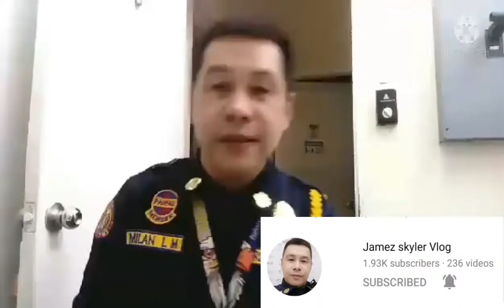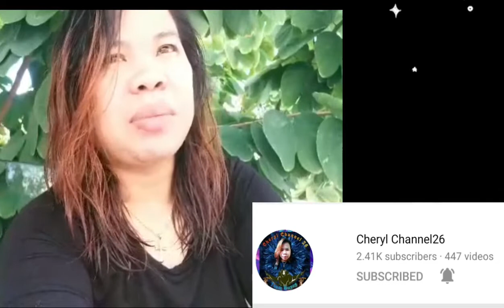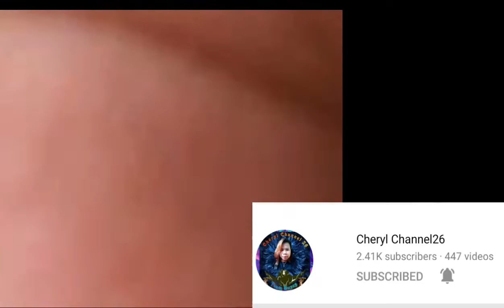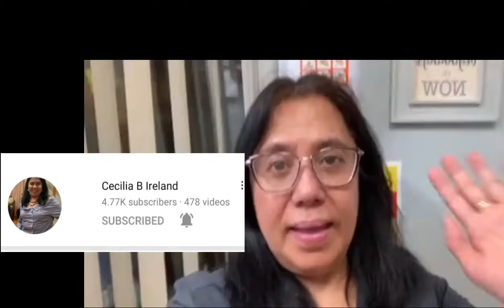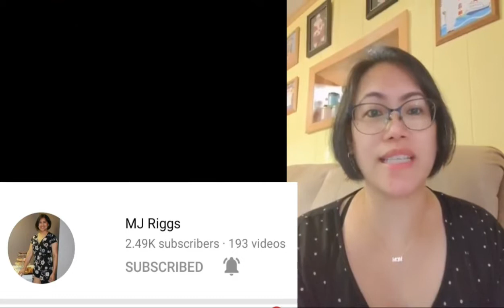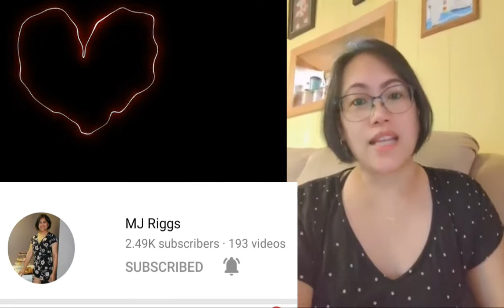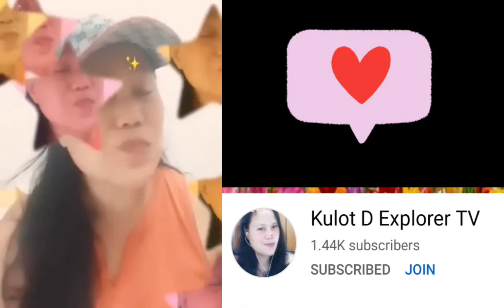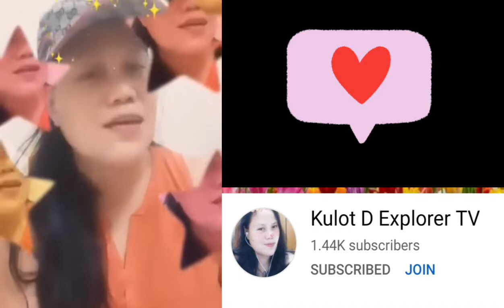PART 2 | CONGRATULATORY MESSAGES FOR BEING MONETIZED CHANNEL